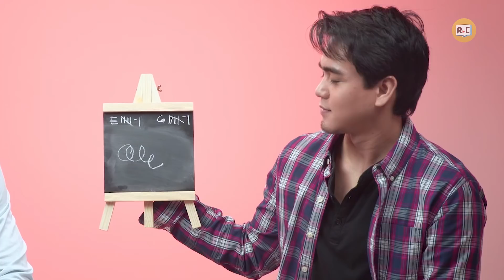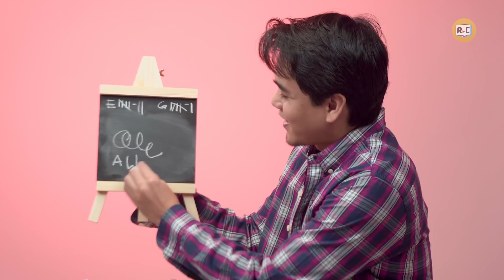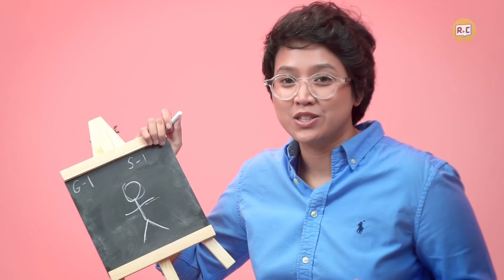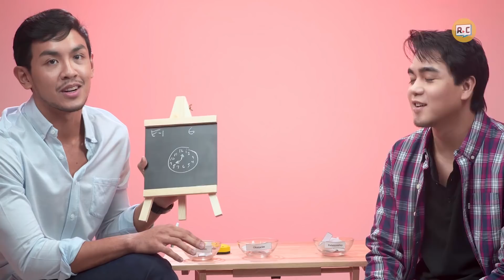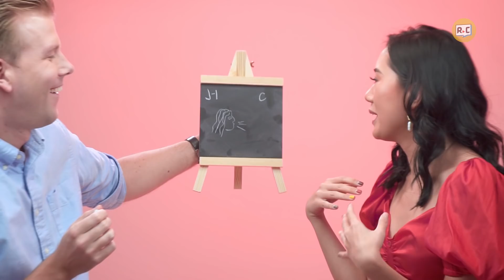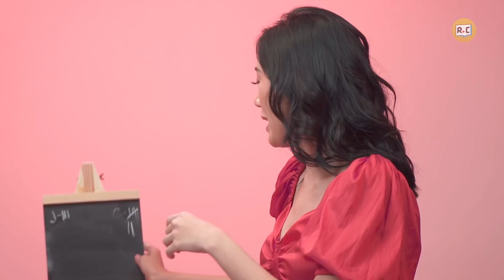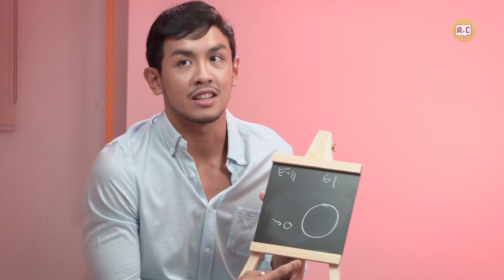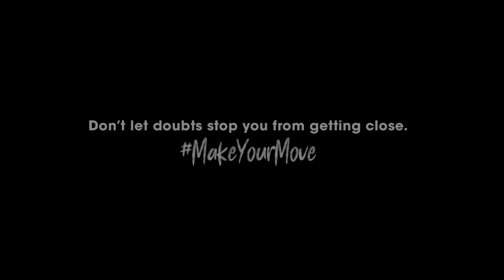We Challenged Couples To Read Each Other's Minds | Filipino | Rec•Create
We brought in three couples to see just how well they know each other with a game of READ MY MIND.

These couples have had their fair share of judgment because of who they are, but it never stopped them from getting close. MakeYourMove and just be FreeToLove.

Special Thanks to Arsenal Cinematography